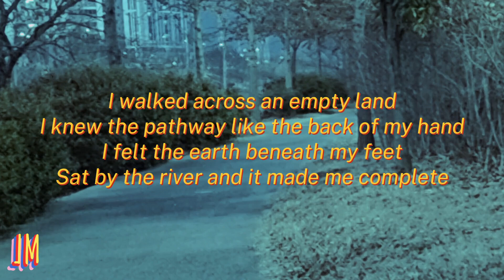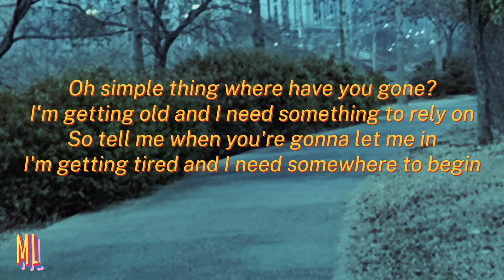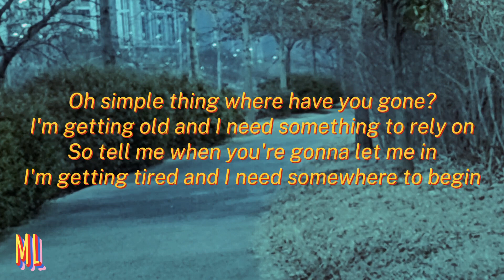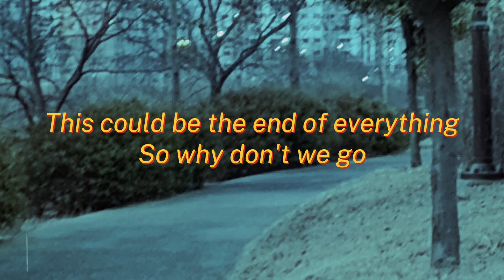Somewhere Only We Know - Keane - Lyrics